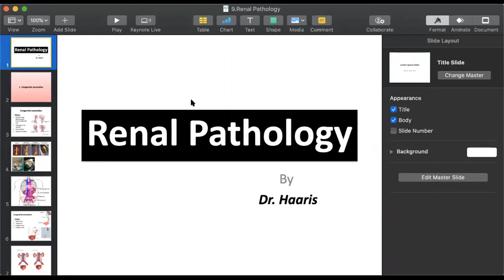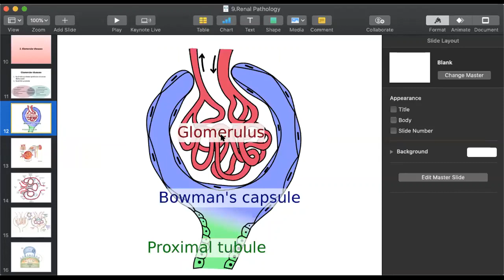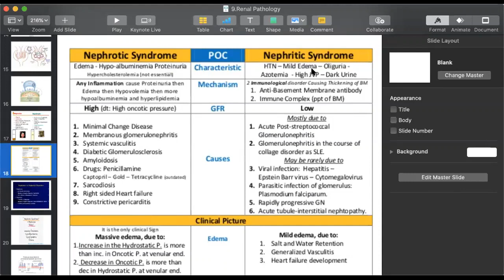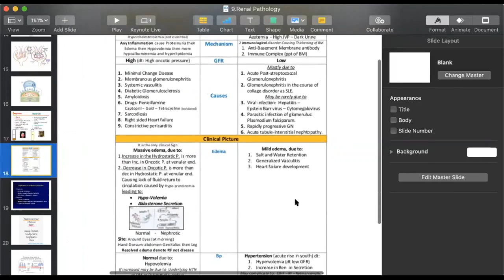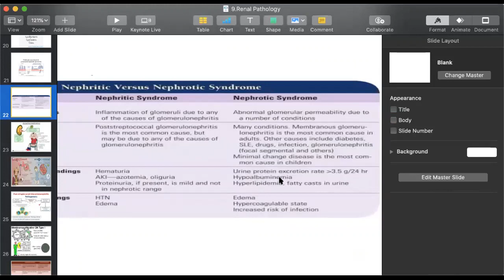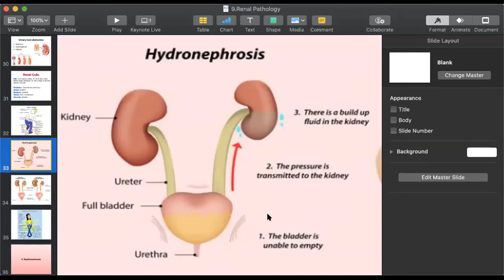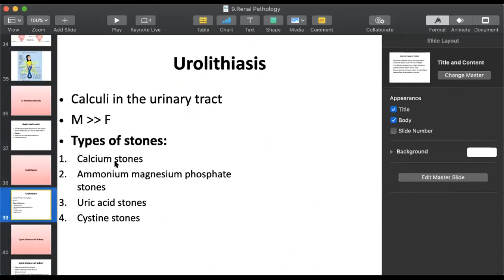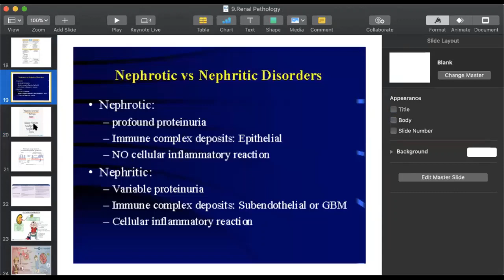Pathology 2 Lecture 9 | Pathology 2 SHS 314 Lecture 9 | Lecture 9 Renal Pathology